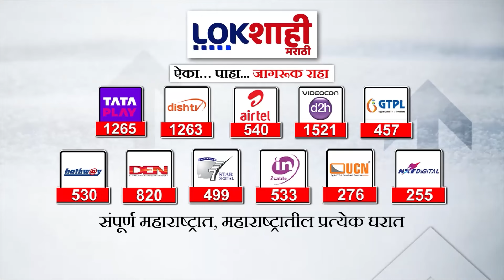BJP 2nd Candidates List : Devendra Fadnavis | उपमुख्यमंत्री देवेंद्र फडणवीस दिल्लीला रवाना